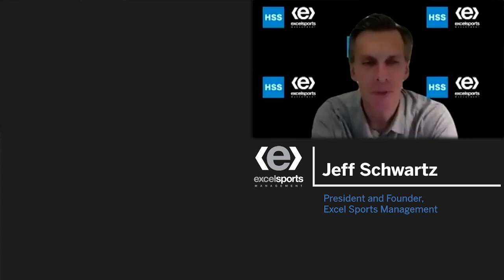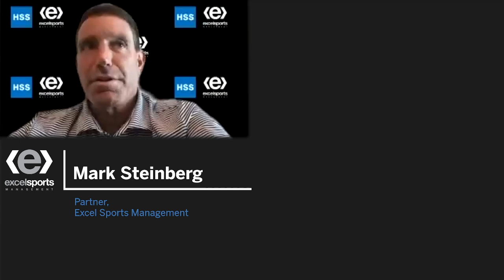An HSS Sports Medicine and Excel Sports Management Discussion: Dr. David Altchek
HSS sports medicine surgeon, Dr. David Altchek, discusses the current state of sports with Excel Sports Management partners Jeff Schwartz, Casey Close and Mark Steinberg, who provide insight on considerations for the return of professional sports.